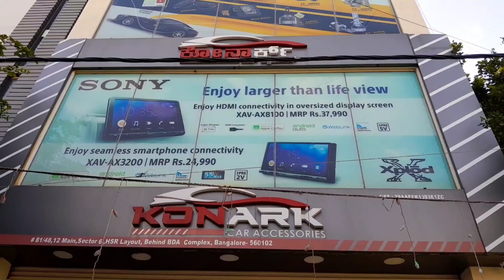Innova Crysta upgraded with 18pc Ambient Lights from Blaupunkt | Konark Car Accessories 📞